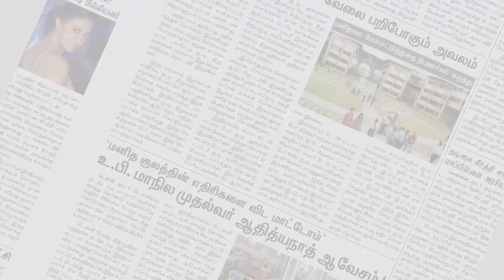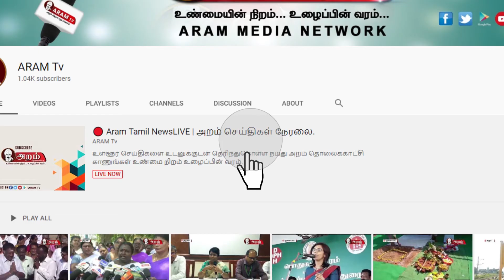நெடுஞ்சாலையில் உள்ள டாஸ்மாக் மதுபான கடையை சமூக ஆர்வலர்கள் டேப் மூலம் அளந்ததால் பரபரப்பு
கரூரில் தேசிய நெடுஞ்சாலைக்கு அருகில் 50 அடி தூரத்தில் உள்ள டாஸ்மாக் மதுபான கடையை சமூக ஆர்வலர்கள் டேப் மூலம் அளந்ததால் அப் பகுதியில்  பரபரப்பு ஏற்பட்டது